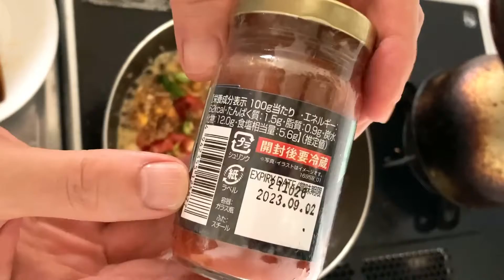Rice Vermicelli with Sambal 🍝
I cooked rice vermicelli seasoned with Sambal and Kecap Manis Indonesian chili paste and sweet sauce this time.

And also…